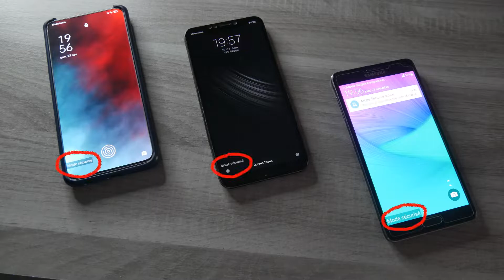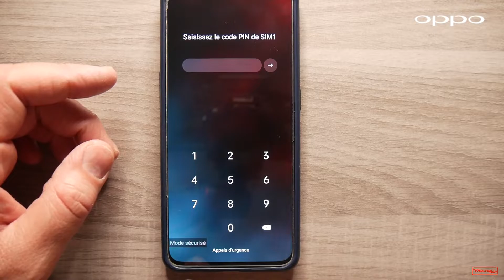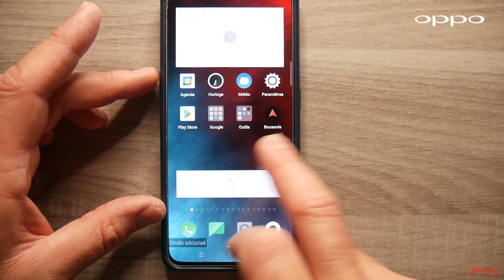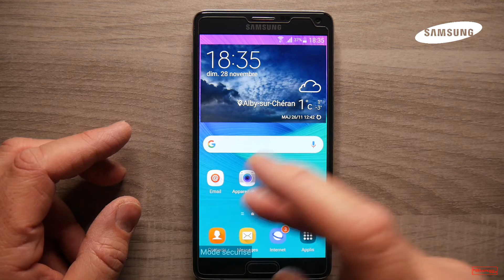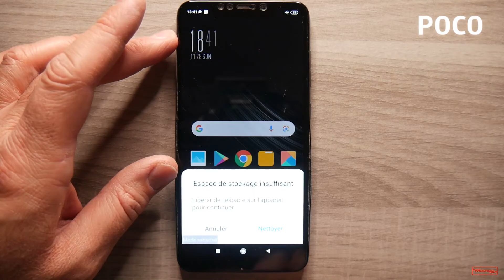Comment accéder facilement au Safe Mode, mode sans échec ou mode sécurisé sur smartphone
Une cagnotte Leetchi est en place pour ceux qui veulent aider la chaine.

Voici une astuce en vidéo pour démarrer votre smartphone en mode sans échec avec quelques manipulations simples afin de solutionner les problèmes rencontrés.